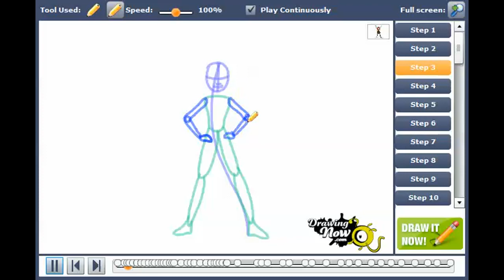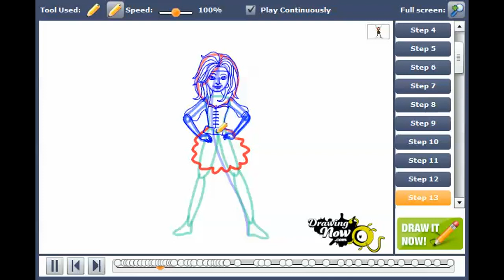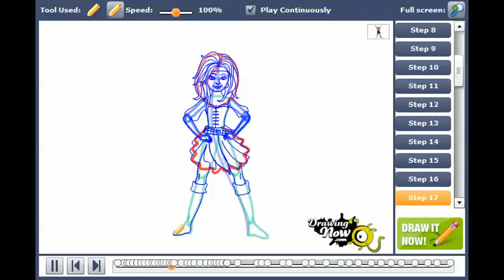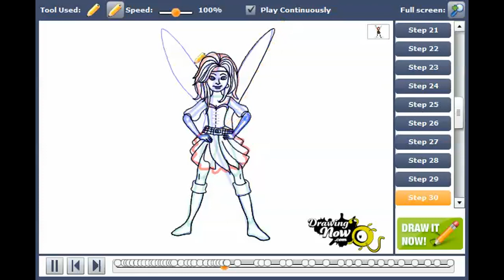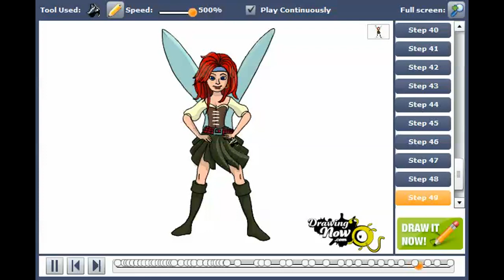How to draw Zarina from The Pirate Fairy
You can see the original tutorial of How to draw Zarina from The Pirate Fairy